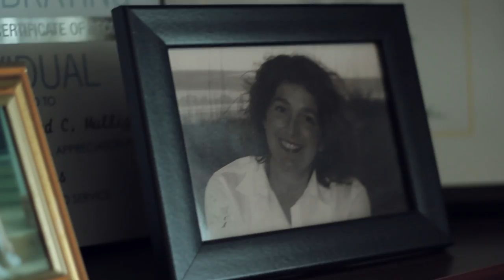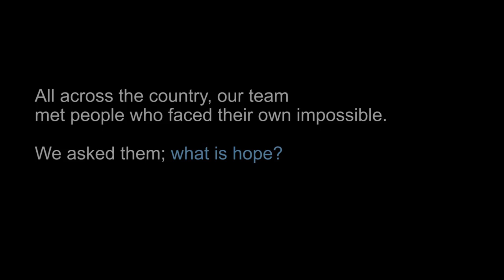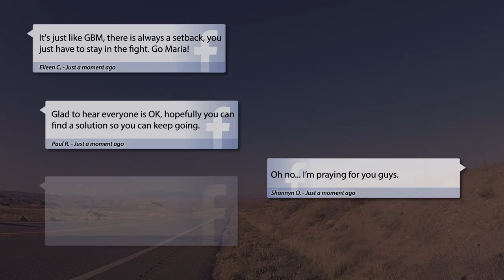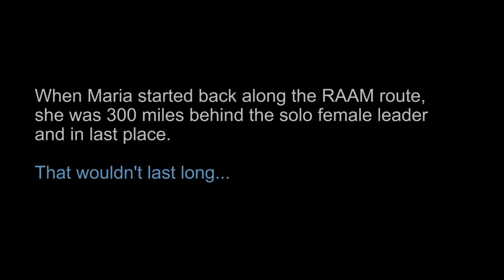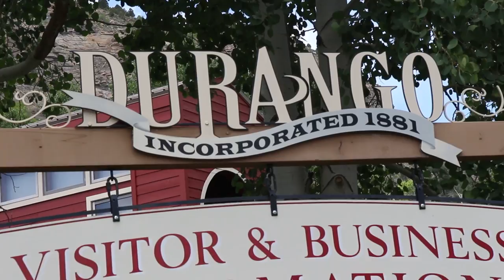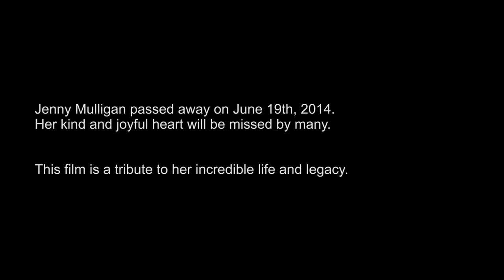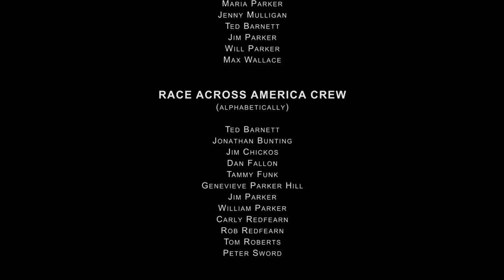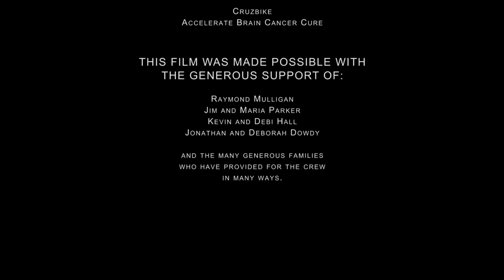HOPE [Documentary Film]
Facing her sister’s terminal cancer, a record-setting cyclist fights back by taking on an infamous 3,000 mile race across the continent. Fueled by hope, the sisters confront the impossible in a race they cannot quit.

Every penny goes to research.